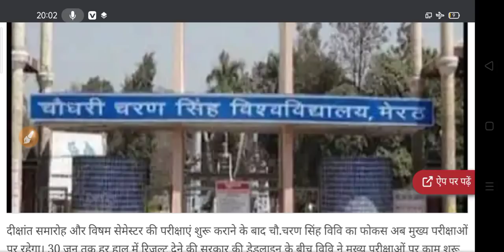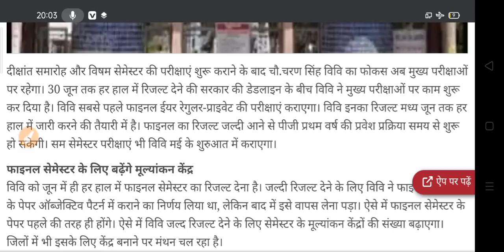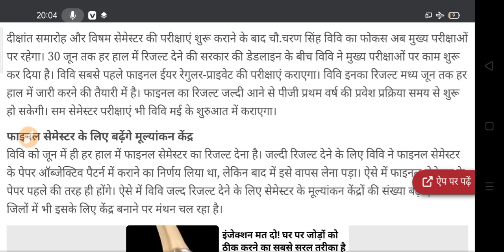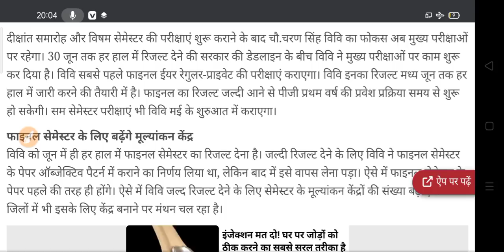College Exam New Update 2021 | Big Exam Update For University Student's | ba bsc bcom exam 2021